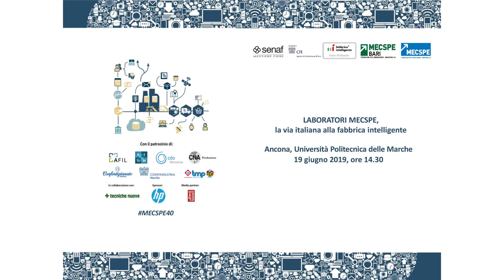Bertin ai LABORATORI MECSPE, la via italiana alla fabbrica intelligente - Ancona, 19 giugno 2019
Il Co-fondatore e vicepresidente di Parsec Hub Filippo Bertin ha parlato, durante la tappa di Ancona dei Laboratori MECSPE, di quanto sia fondamentale la capacità di fare sistema e del ruolo dei Digital Innovation Hub, preposti ad aiutare le aziende durante il percorso di trasformazione digitale